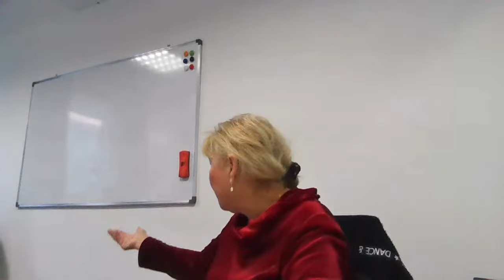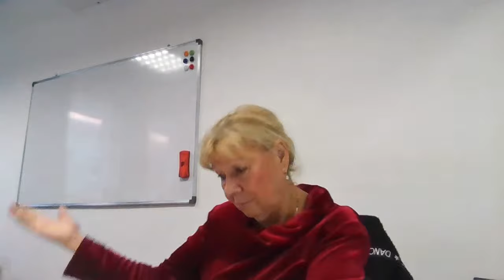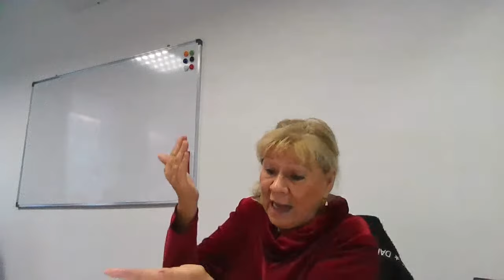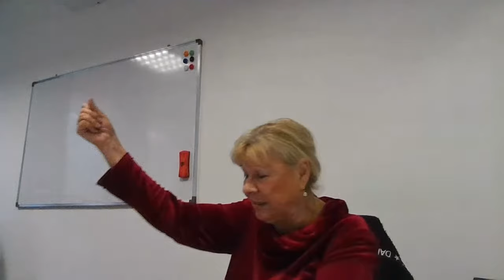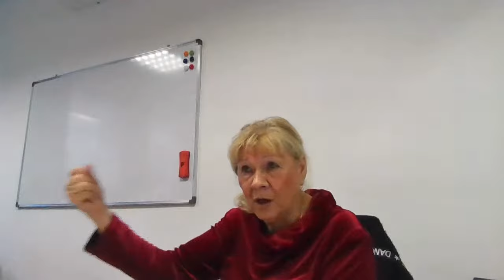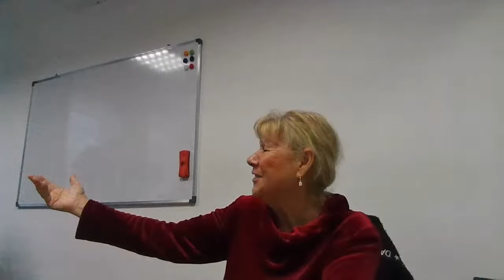1284.Jézus Vérének és Nevének ereje....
Eva Nagy Budapest, Üdvösség Hirdetői Egyház vezetője